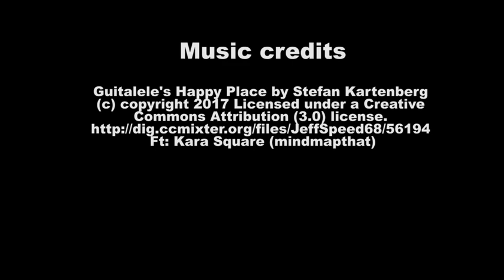Gallery 3 - Large Antique Estate Auction on November 22, 2019 at Green Valley Auctions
Gallery 3 featuring Quality furniture (overflow from gallery #1) incl. Mid Century Furniture and Accessories; 18th/19th c. painted New England Windsor chairs, walnut 16 pane corner cupboard, Stoneware incl. Richey & Hamilton, Palatine, WV cobalt decorated jug; Early antique wood working tools including 1800’S wooden post & beam lathe with mortise & tenon 5’ hand crank wheel, 1800’s 10’ long wooden work bench with wooden vice, Stanley planes; Plus more.